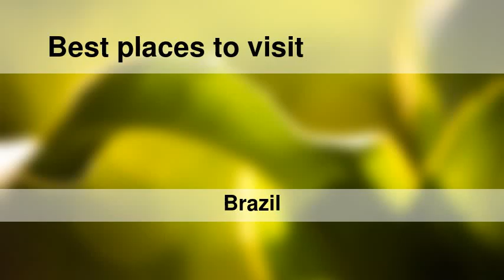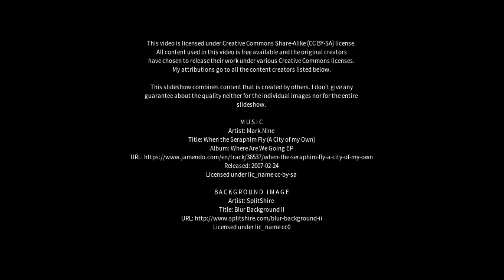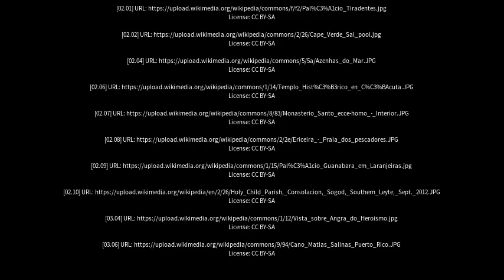Best places to visit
Best places to visit - Miguel Pereira (Brazil) Best places to visit - Slideshows from all over the world - City trips, nature pictures, etc.